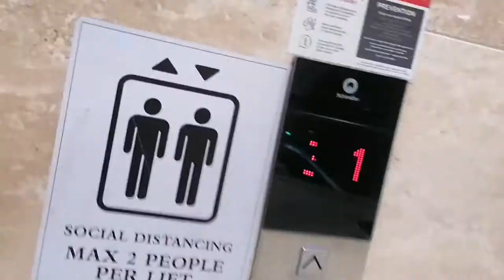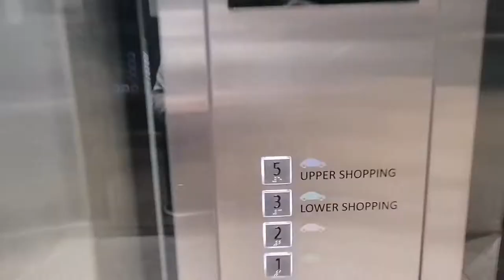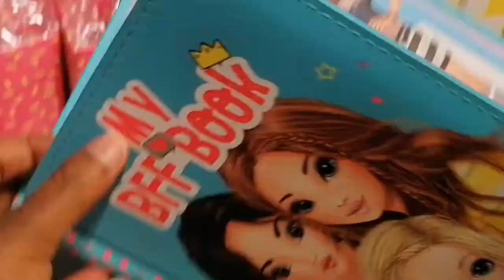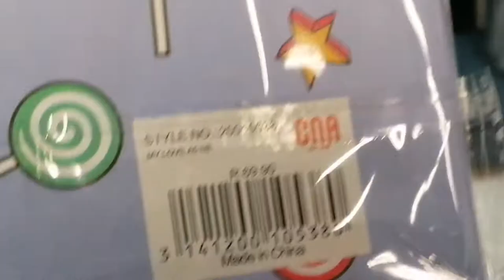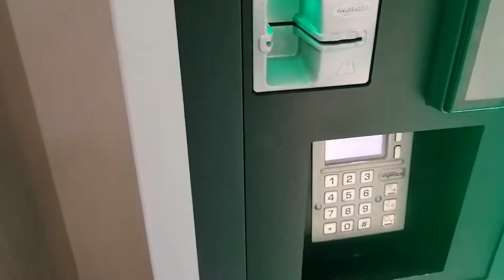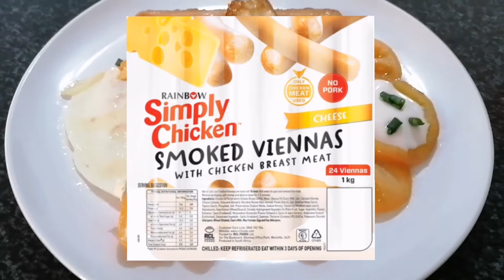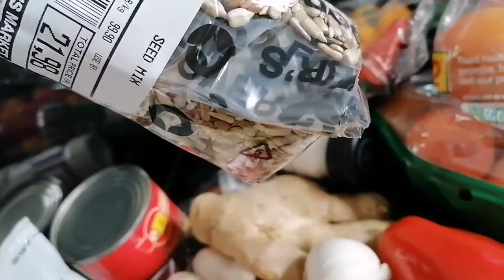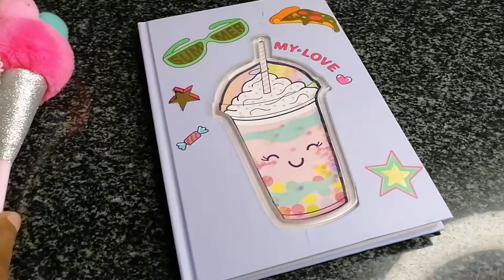VLOG! Green Smoothie, Food lovers grocery haul| What I ate, Diary Shopping | Becoming DineoM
Hey Family

Ingredients for the smoothie to follow soon!